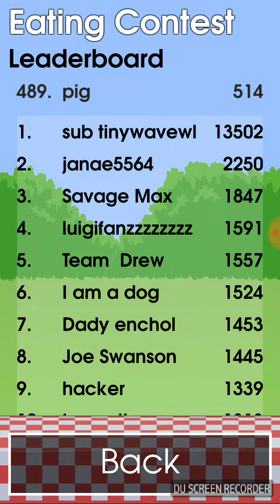Let's play yo mama the eating contest